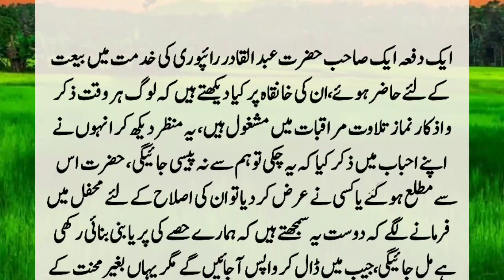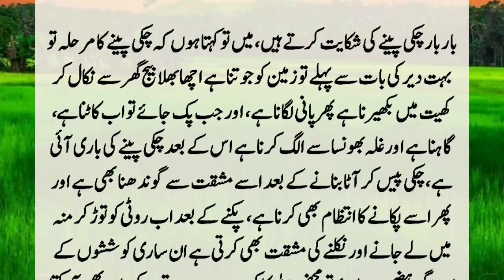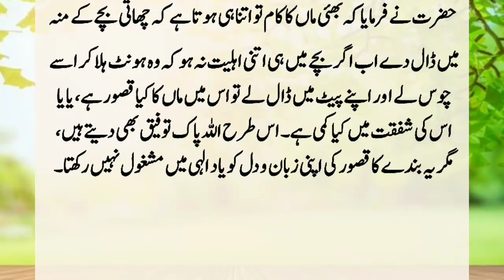Story Of Hazrat Abd al-Qadir || Hazrat Abd al-Qadir ka Waqia | Islamic Story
Hazrat Abd al-Qadir came to Raipuri to pledge his allegiance, what do you see at his monastery that people are always engaged in dhikr and adhkar prayers, reciting meditations, seeing this scene, he mentioned to his friends that this mill is hum When Hazrat was informed about it or someone asked him to correct it, he started saying in the gathering that. ??